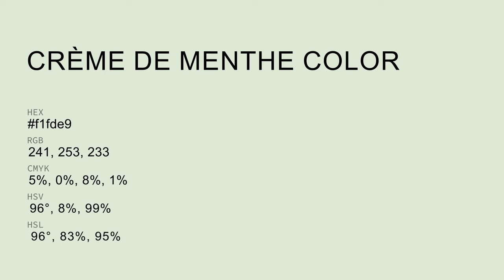Crème de Menthe color f1fde9 hex Warm Yellow color f1fde9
What color is Crème de Menthe ? f1fde9 hex, Warm Yellow color f1fde9

Hex f1fde9 Color Code is also known as Crème de Menthe color

Hex f1fde9 Color code in RGB color code model is created after adding 94.51% red color, 99.22% green color and 91.37% blue color.
Hex f1fde9 Color code in CMYK color (process color) code model is generated after subtraction of 05% cyan, 0% magenta, 08% yellow, 01% black.